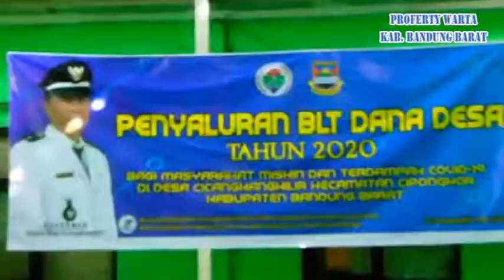DESA CICANGKANG HILIR SALURKAN BLT DENGAN PENERAPAN JAGA JARAK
HDASTV LASMANA, DODI, DUDI KOTOK